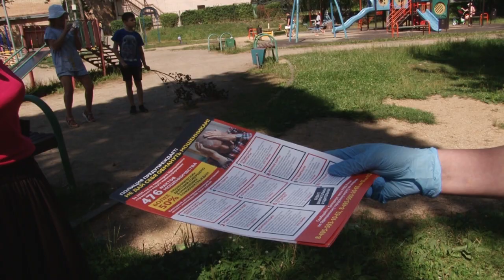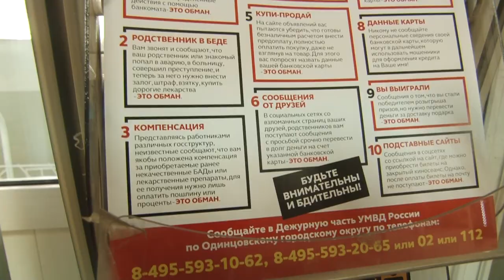Осторожно! Мошенники!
Одинцовские полицейские провели уличную акцию «Осторожно! Мошенники!». Жителей предупредили о новых способах обмана. Мы узнали, чем они опасны.